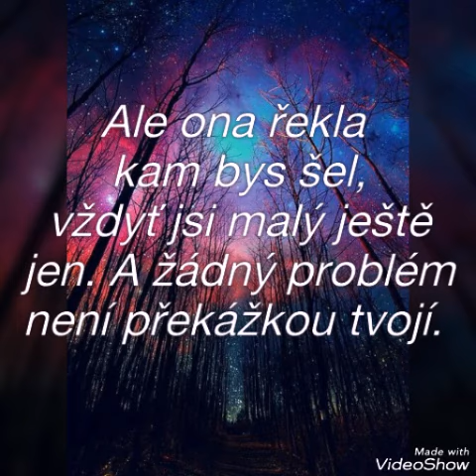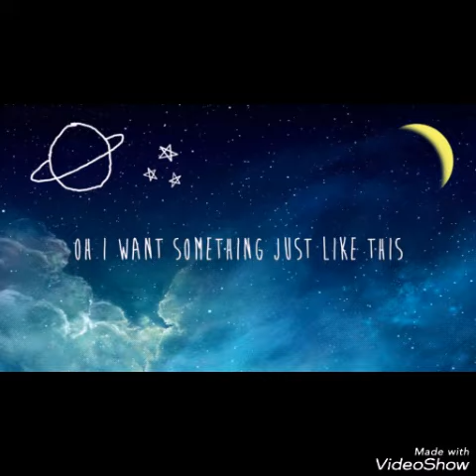Video 20180429142617506 by videoshow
Text sem jsi na to vytvořila sama doufám že se to bude líbit , pokud jo dej te mi lajk.